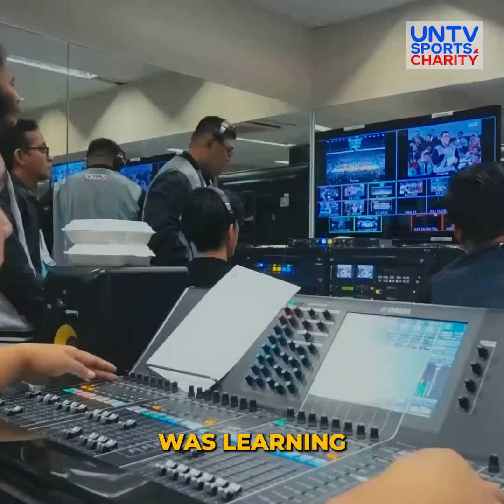UNTV Cup Learning Experience in Sports from Amateur to Innovatively Trained Production Team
"𝗟𝗘𝗔𝗥𝗡𝗜𝗡𝗚 𝗽𝗿𝗼𝗰𝗲𝘀𝘀... 𝗡𝗮𝗸𝗶𝘁𝗮 𝗸𝗼 𝘆𝘂𝗻𝗴 𝗚𝗥𝗢𝗪𝗧𝗛, 𝗻𝗮𝗸𝗶𝘁𝗮 𝗸𝗼 𝘆𝘂𝗻𝗴 𝗻𝗮𝘁𝘂𝘁𝗼𝗻𝗴 𝗺𝗮𝗴-𝗰𝗼𝘃𝗲𝗿 𝗻𝗴 𝘀𝗽𝗼𝗿𝘁𝘀."  — Sev Sarmenta

Mr. Sev Sarmenta and Director Dick Masa recall the journey of the UNTV Cup Production team throughout the years. The 10 years of continuous learning were filled with laughter and unforgettable experiences.

Win the game, WIN for CHARITY!

SUPPORT the only SPORTS + CHARITY league for public servants.
Be part of the game! Get involved in the CHARITY! 🤗❤

UNTV Sports is a charity sports league organized by Breakthrough and Milestones Productions International (BMPI) Inc. featuring public servants from different agencies of the government.